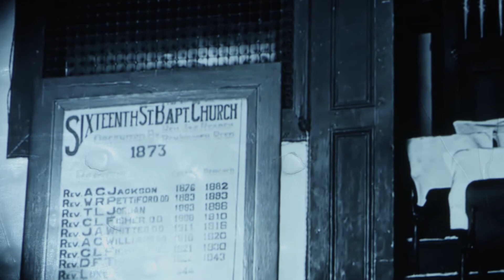EWU 1,000 Mile, Deep South Civil Rights Tour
A Unique Experiential Learning Opportunity at EWU: Africana Studies’ Annual 1,000 Mile, Deep South Civil Rights Tour.

The inspiring legacy of America’s post-WWII civil rights movement affords an endless treasure of vision, hope, sacrifice and unity for young people of all backgrounds. This 5 credit course launches into the dynamic history of the struggle for racial equality through lectures, films and discussions, culminating in a 7-day tour of key landmark cities of the 1950s and 1960s civil rights movement (Atlanta, Montgomery, Selma, New Orleans, Jackson, Memphis and Birmingham). The combination of research and eye witness encounters will leave a lasting impression on students for the rest of their private and professional lives.